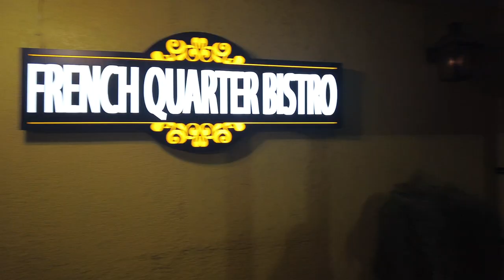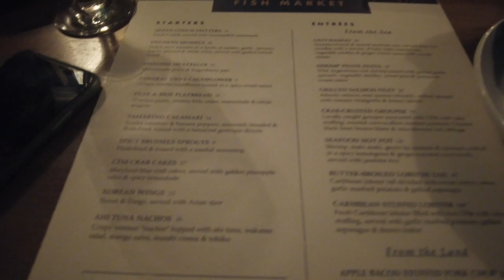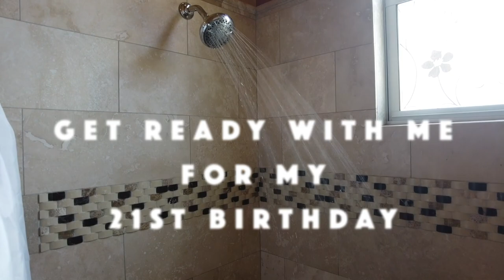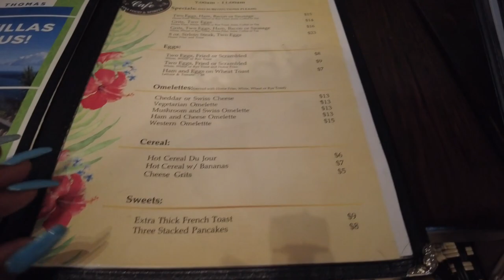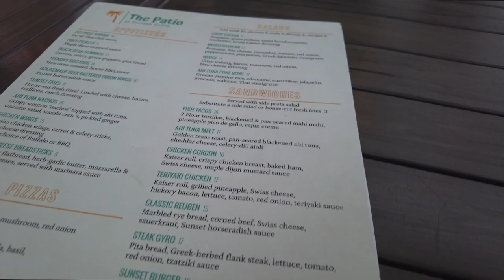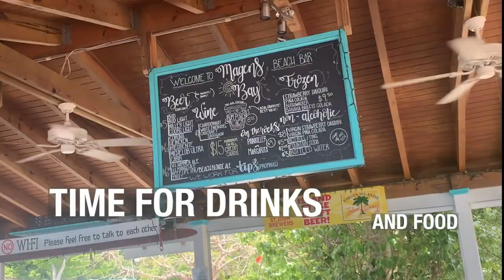VIRGIN ISLANDS TRAVEL VLOG | TRAVELED TO DIFFERENT ISLANDS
I visited St. John and St. Thomas in my 2021 Virgin Islands Travel Vlog! I celebrated my 21st birthday by going to Coral World Ocean Park, Coki Beach, and Magens Bay Beach, which is globally ranked as one of the top 10 beaches in the WORLD.

A highlight of my trip definitely included the SeaTrek Helmet Dive. I still can't believe I was walking on the Caribbean seafloor in St. Thomas.

We tried a variety of food places and I think my favorite spot was Caribbean Fish Market.

In St. John, we did a boat trip excursion, explored the Caribbean Sea, ate some yummy food, and got a taste of the island’s nightlife. We planned to go hiking, but we were having so much fun that our activities overlapped!

Visiting St. John and St. Thomas truly made me celebrate my 21st birthday in the best way. It’s hard to decide which Virgin Island I liked better. I fell in love with the Caribbean food, the lit activities, and literally every beach on the islands. Which island do you think you would have liked better? St. Thomas or St. John?

St. THOMAS, USVI, Accommodations:
Hilltop Villas at Bluebeard's Castle (West End)
Airbnb (East End)

St. JOHN, USVI, Ferry
The ferry drops off and picks up guests every hour. Here’s the link to the ferry’s schedule

Note: If you’re planning on staying in St. John, there is no airport. You must fly into the St. Thomas airport then use the ferry to arrive in St. John.

If you love to travel, want to travel, or just like watching travel videos, make sure to stay up to date with my channel!

Timestamps
00:00 - Introduction
00:15 - Hilltop at Bluebeard’s Castle
01:15 - French Quarter Bistro
01:53 - Sea Trek Coral World Ocean Park
03:40 - Coki Beach, St. Thomas
04:55 - St. Thomas Airbnb
05:42 - Caribbean Fish Market
07:20 - Get Ready With Me for My 21st Birthday
09:04 - Gladys’ Cafe
10:34 - Sunset Grille
10:48 - Magens Bay Beach (Top 10 Beaches in THE WORLD)
13:03 - Ferry to St. John
13:41 - Exploring St. John + Lit Boat Trip